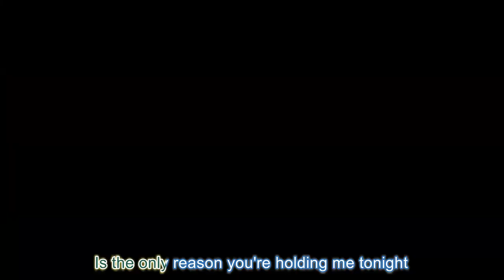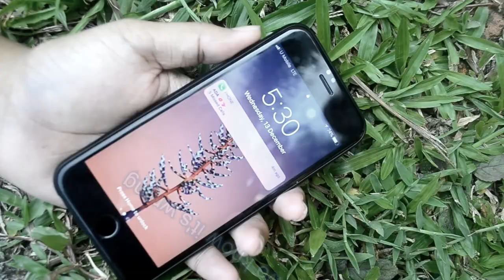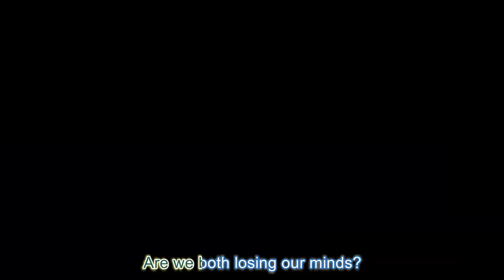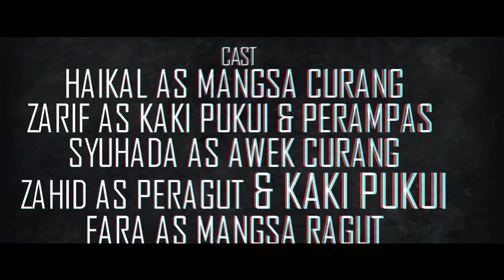SHAMSUL KAMAL WAN FAKEH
IMS457 Group Project.

Group members:
Mohd Haikal Bin Zalmi
Mohamad Zariff Bin Mohd Ali
Norsyuhada Binti Mostar